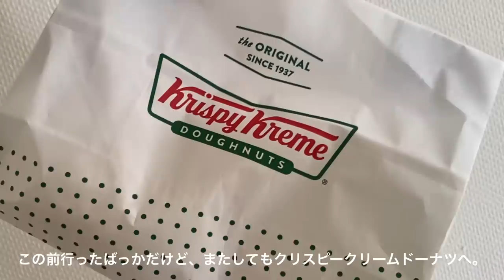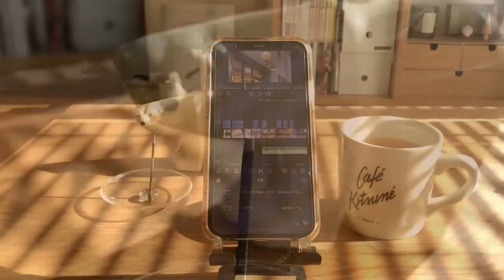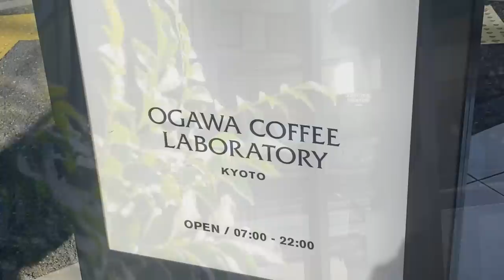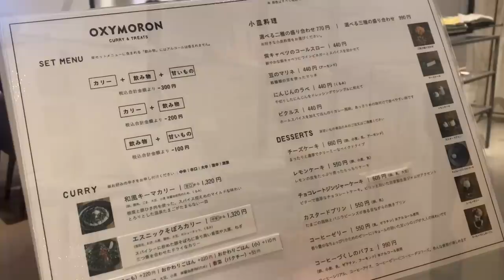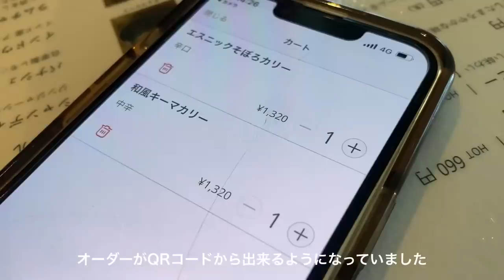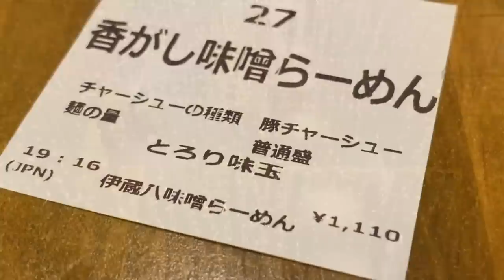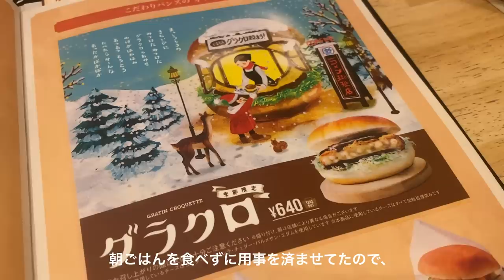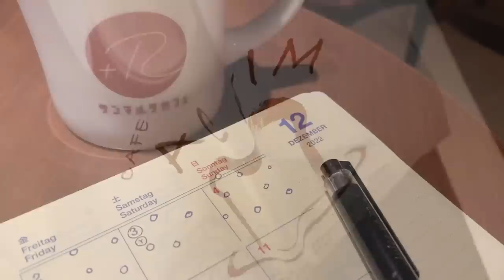［ vlog ］6:00AM起きの朝活で1日を充実させる休日🥨🐕🪴|カフェ巡り|二子玉•桜新町へお出掛け|購入品etc.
○Camera:iPhone11pro

○Music
•Blossom / Ikson